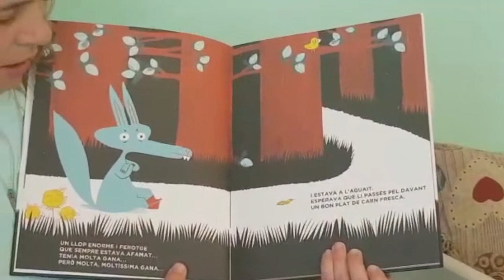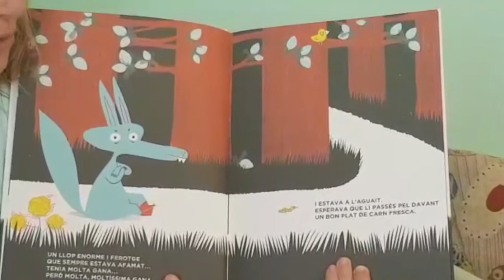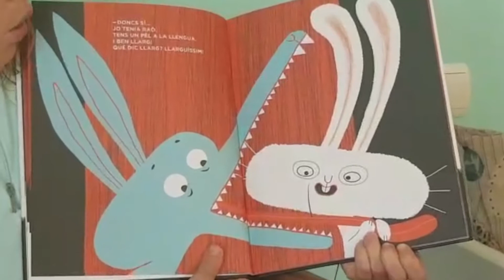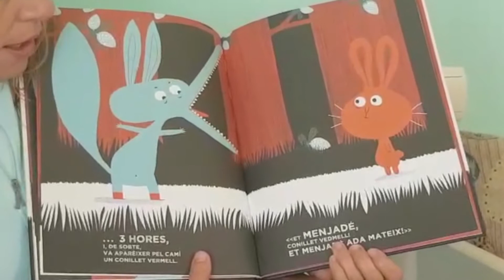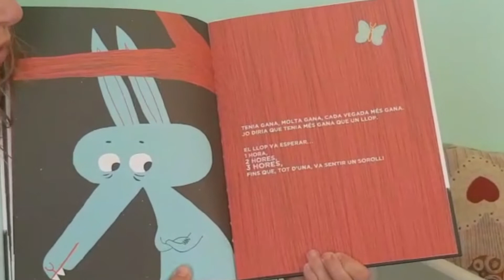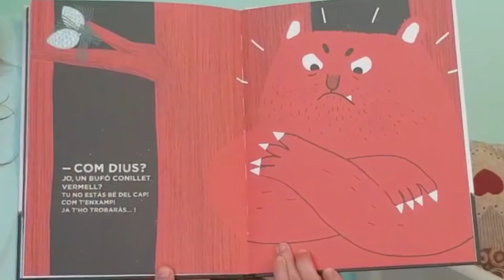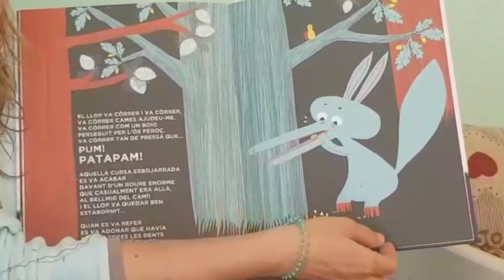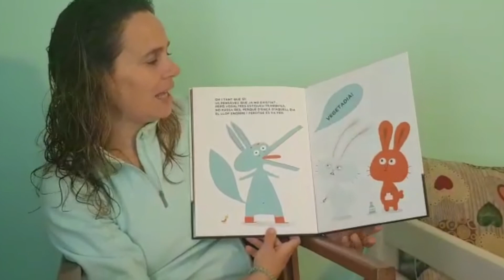ET MENJADÉ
Un llop amb moooolta gana, es va trobant diferents animals...però aquest llop parla d'una manera molt estranya... què li passarà?